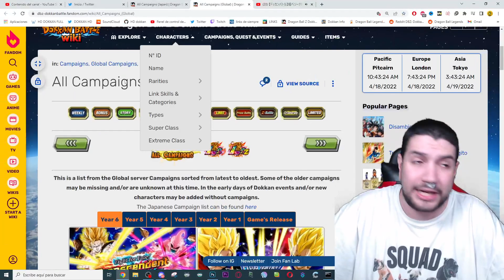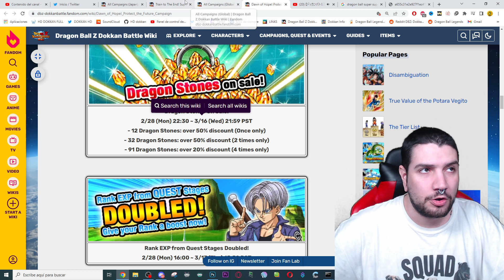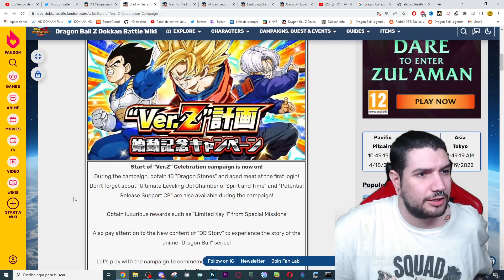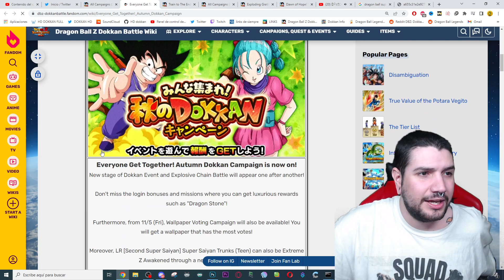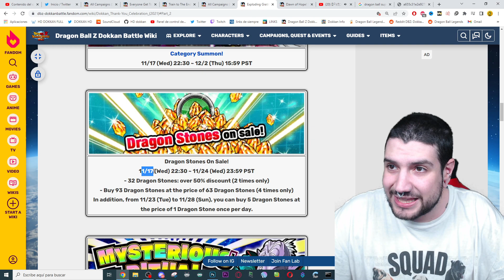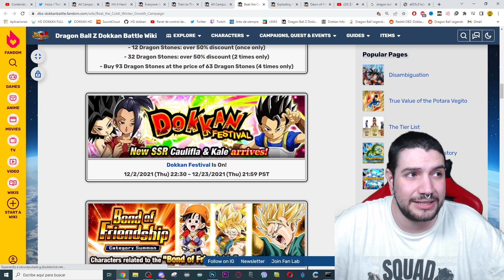BANNER de la PELI en JP!? UPDATE de la TIENDA el DIA del "ESTRENO" | Dokkan Battle